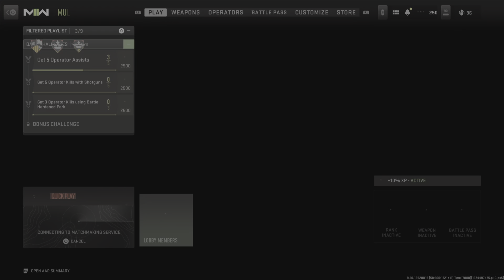Nuke Gameplay, Locking Down the High Ground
Going for long shots, ended up getting a nuke. Lol